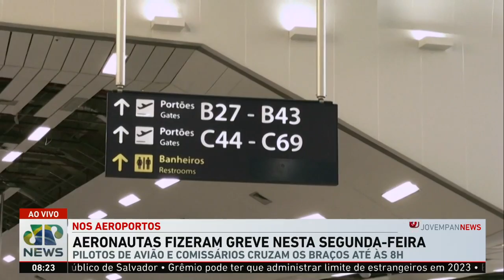Presidente do Sindicato Nacional dos Aeronautas diz que greve foi bem sucedida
O primeiro dia da greve dos pilotos e comissários de voo foi bem sucedida, segundo Henrique Hacklaender, presidente do SNA (Sindicato Nacional dos Aeronautas).